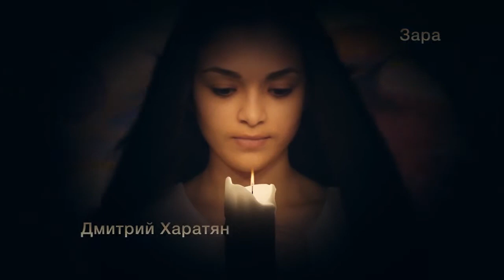All Stars Armenia HD) 2013